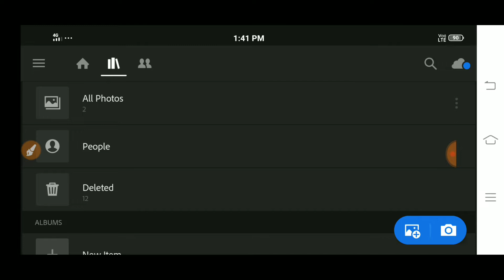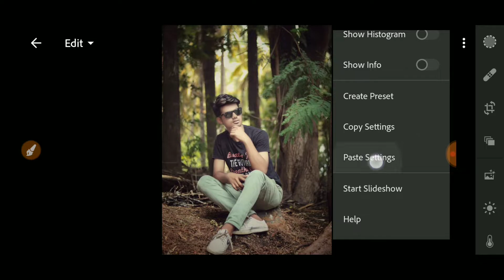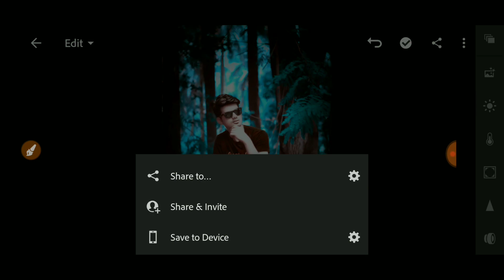Lightroom Blue Tone Effect Foto Editing Tutorial, lightroom Rich Blue Tone Editing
STOCK PReset